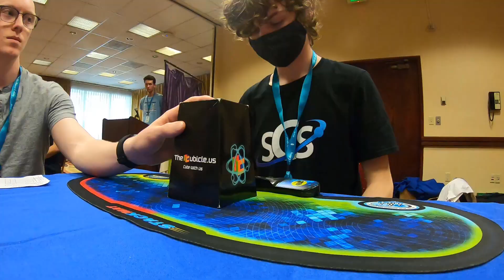6.28 Official 3x3 Average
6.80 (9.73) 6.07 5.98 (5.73) = 6.28
Messed up inspection on the first solve, then the super long LL on the 6.07, without those mistakes this could have been a sub 6 average, but I am still quite satisfied with the average.

Cube: Gan 12 Maglev (UV)

Done in the finals at Oregon Championship 2022.